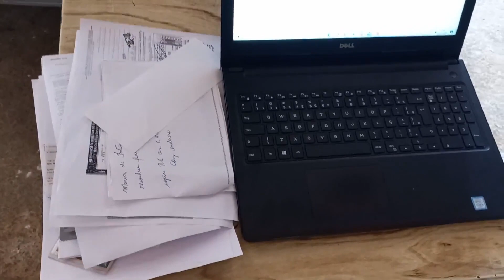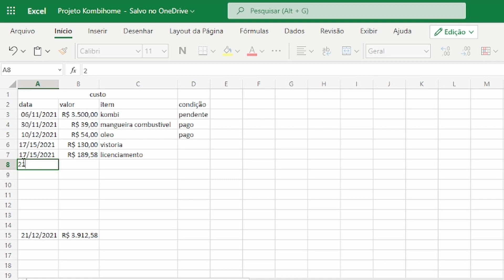Sobre a vistoria - complemento do vídeo anterior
peço um pouquinho de paciência, recém nascido da muito trabalho.
Caso queira colaborar com o projeto e precise de algo da amazon segue o nosso